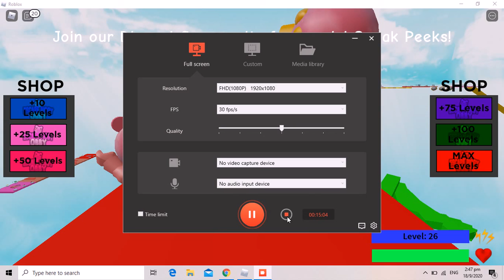trying to escaping the piggy obby i rage quit...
bruh i rage